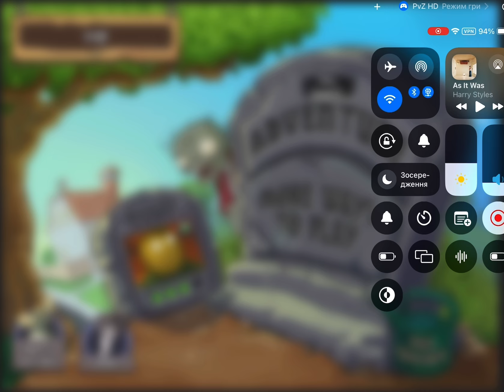Plants vs Zombies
They did not break through, I stopped them, the brains were saved, but I had to sweat.